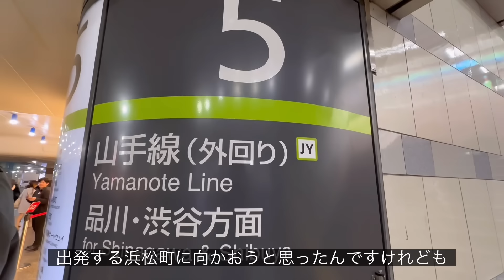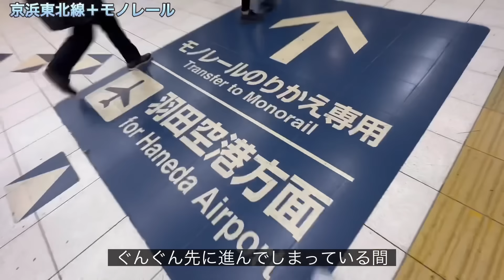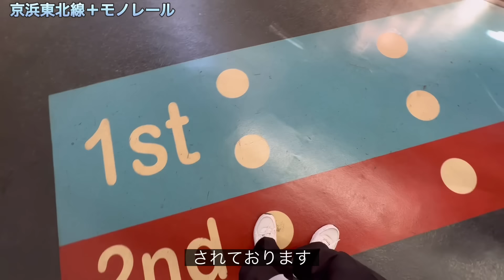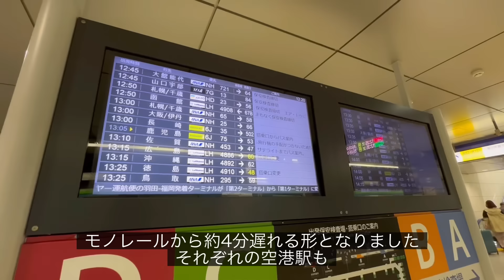【意外な結果？】東京駅から羽田空港まで京急線と東京モノレール、どっちを使うのが便利なのか徹底比較してみた！【京急快特】【空港快速】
今回は東京駅から羽田空港国内線ターミナルに向かうのに、東海道線から品川乗り換えで京急線を使うのと京浜東北線から浜松町乗り換えで東京モノレール羽田空港線を使うのとどっちが便利なのかを比較してみました！